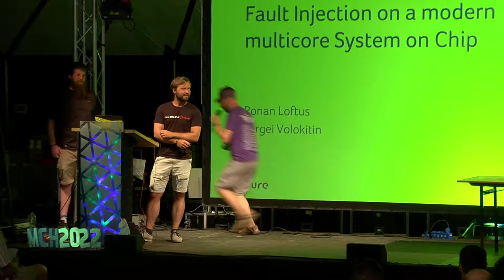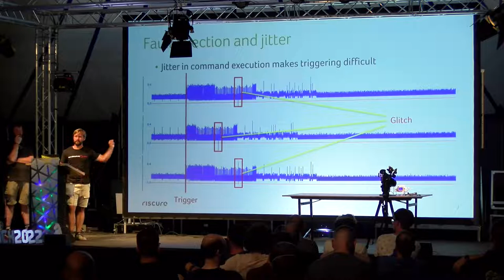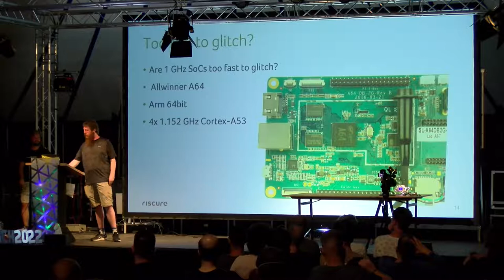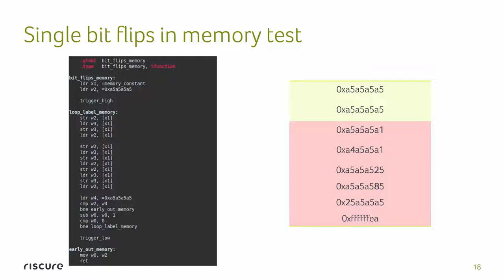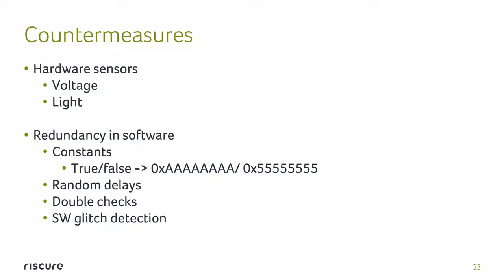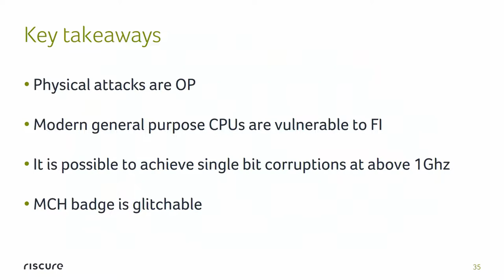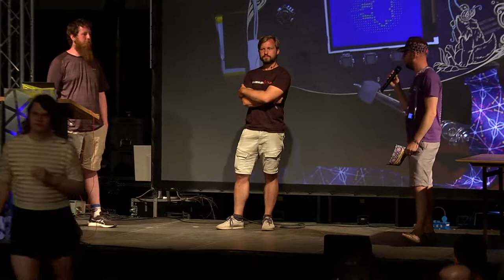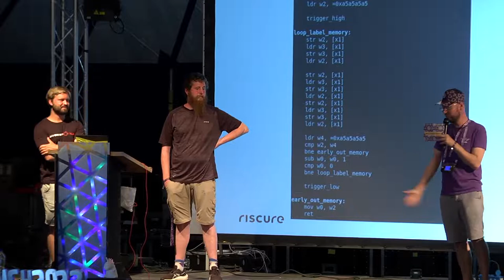2022 - Fault Injection on a modern multicore System on Chip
Hardware attacks on security relevant components, such as fault injection, have been known for decades and have been shown to be successful on a wide range of devices ranging from general purpose microcontrollers to dedicated security engines. In this work we give an overview of different methods used for fault injection and the effectiveness of these methods. We discuss electromagnetic fault injection in more detail. Most of the published research focuses on attacking low performance secure devices. However, we present the results of electromagnetic fault injection on a modern multicore system on chip running at gigahertz speed and discuss its effectiveness.

In this presentation we discuss hardware attacks in general, their use cases, and real-world examples. We then discuss electromagnetic fault injection in detail. We compare the results of the previous research on microcontrollers and secure elements to more modern high performance system on chip devices. We discuss relevant features of modern Arm systems on chip and answer the two main questions of this research. Are electromagnetic fault injection attacks applicable and efficient when applied to software running at gigahertz speed on a modern multicore system on a chip? And to what extent does the operating frequency change the effectiveness of electromagnetic fault injection attacks?

Sergei Volokitin
Ronan Loftus